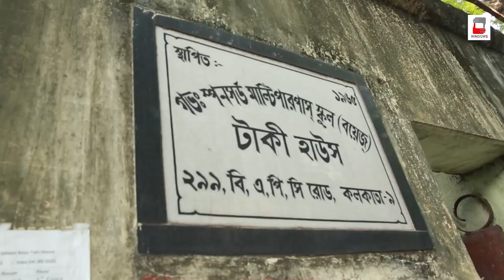Government Sponsored Multipurpose Taki House Boys' School | Haami 2 | Windows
The students of Government Sponsored Multipurpose Taki House Boys' School are celebrating friendship with Haami 2!

Our heartfelt thanks to Government Sponsored Multipurpose Taki House Boys' School and lots of good wishes and 'Haami' to the junior champs!